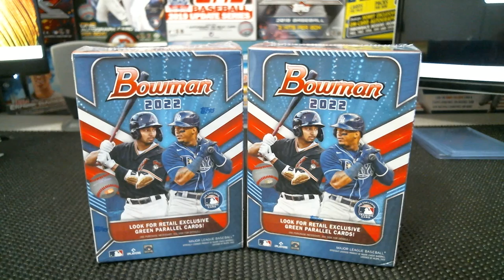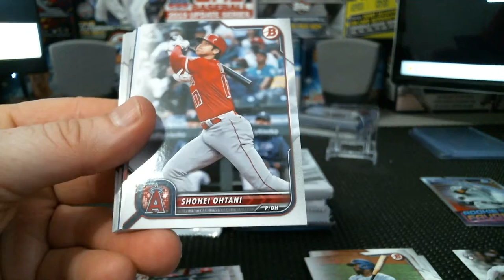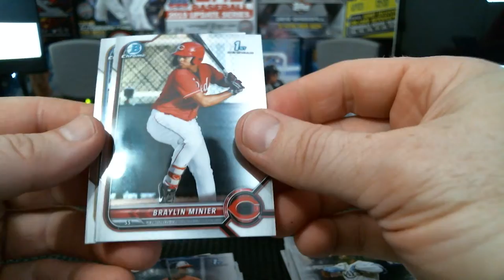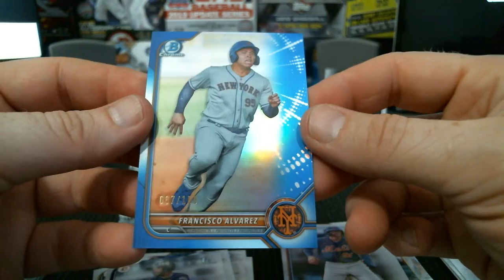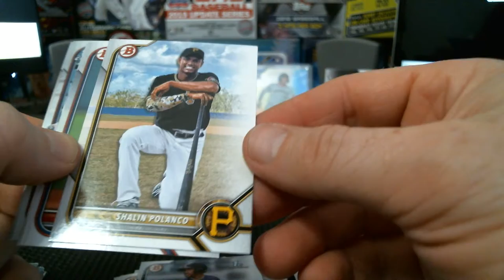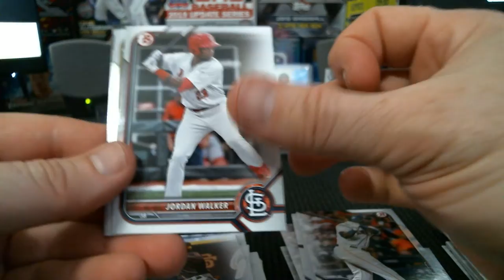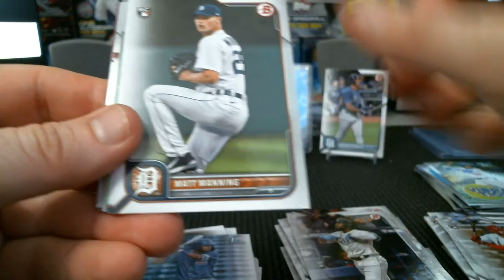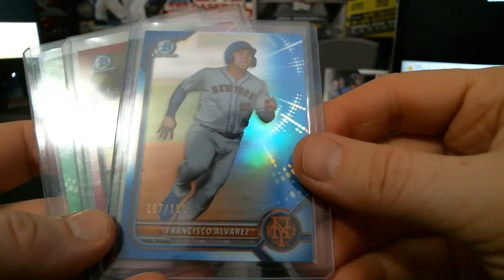Bowman Retail #6. More and more color!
6th Bowman 2x Retail Box break.  More fun colors!